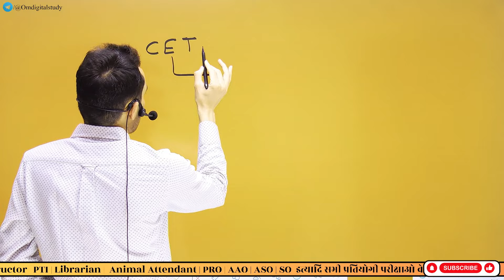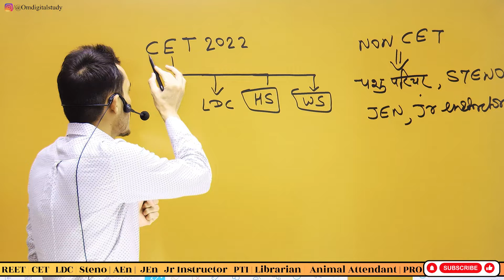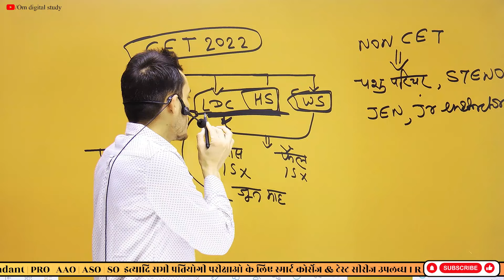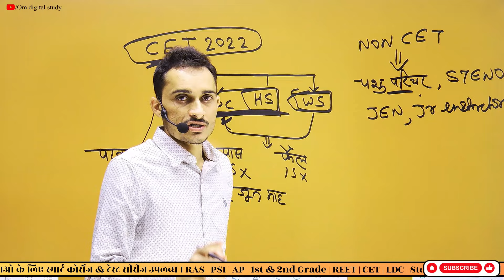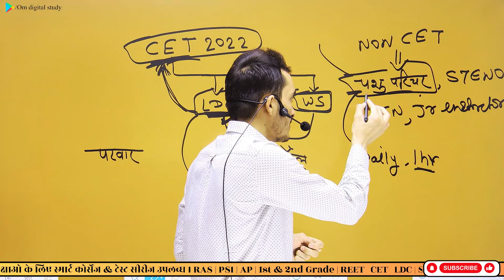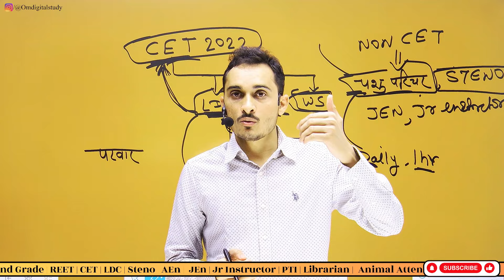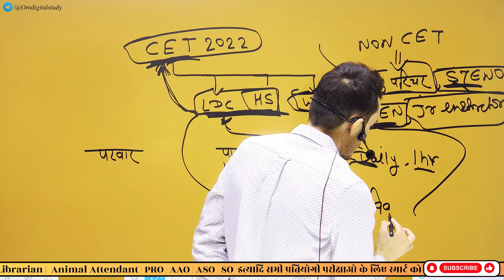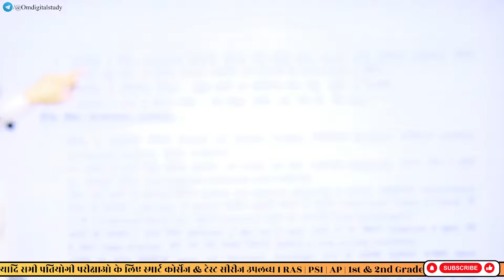CET 2024 Vs पशु परिचर, JEN व अन्‍य परीक्षाएं | CET तय करेगी आपका भविष्य | LDC CET Cut Off 2024 ?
इस वीडियो में निम्न प्रश्नों का समाधान प्रस्तुत किया है जो  राजस्थान प्रतियोगी की परीक्षा की तैयारी करने वाले अभ्यर्थी के मन में बार-बार आ रहे हैं:-
एलडीसी, छात्रावास अधीक्षक, महिला पर्यवेक्षक इत्यादि भर्तियों की 15 गुना की कट ऑफ क्या रहेगी?
JEn परीक्षा की तैयारी करने वाले अभ्यर्थियों के लिए JEn के अलावा दूसरा विकल्प क्या हो?
पशु परिचर की तैयारी ही करते रहे या CET पर भी फोकस करें?
स्टेनोग्राफर और एलडीसी परीक्षार्थी टाइपिंग और दक्षता परीक्षा की तैयारी कब से शुरू करें?
स्टेनोग्राफी सीखने में कितना समय लगेगा?
पटवारी परीक्षा के लिए क्या रणनीति हो?
इत्यादि बार-बार पूछे जाने वाले प्रश्नों को लेकर यह वीडियो है इसे पूरा अवश्य देखें ताकि इस प्रकार के सारे डाउट्स क्लियर हो जाए और एक पॉजिटिव माइंड सेट के साथ अपनी तैयारी को एक नई दिशा देवें
अपनी प्रतिक्रिया और सुझाव इस वीडियो के कमेंट सेक्शन में जरूर लिखें।
धन्यवाद !

Timesteps :-
0:00 Introduction
3:05 LDC, Hostel Superintend & Women Supervisor
11:40 केवल पशु परिचर की तैयारी सबसे बडा धोखा
16:00 Stenographer के लिए Shorthand की तैयारी
20:00 कनिष्‍ठ अनुदेशक (Jr Instructor)
20:46 कनिष्‍ठ अभियंता (JEn)
24:00 पटवार 2024
25:30 CET 2022 & 2024 Syllabus

🎬 Important Videos For CET exam 2023-24 : -

Idc 2024 notifications
Idc cet cut off 2024
Idc previous year question paper
Idc cet cut off 2024 Om digital study
Idc cet cut off 2024 tsp
Idc cet cut off Latest Update
Idc cet cut off 2024 kab aayega
Idc cet cut off kab aayegi
Idc cet cut off kb tk aayega
rsmssb junior instructor vacancy 2024
rsmssb animal attendant recruitment 2024
rsmssb Idc cet cut off 2024
rsmssb Idc vacancy 2024
rsmssb stenographer latest news
rsmssb junior assistant vacancy 2024
rsmssb animal attendant recruitment 2023
rsmssb steno short hand kaise sikhen
rsmssb stenographer vacancy 2023
rsmssb stenographer
rsmssb stenographer syllabus 2023
rsmssb steno new vacancy 2023
rsmssb stenographer syllabus 2024
rssb jen
rssb jen vacancy 2024
rssb jen vacancy
rsmssb jen vacancy 2023
rssb jen salary
rsmssb jen latest news
women supervisor vacancy 2024
women supervisor cet cut off
women supervisor syllabus
women supervisor vacancy 2023
women supervisor classes
women supervisor syllabus 2024
pashu paricharak exam date 2024
परिचारक भर्ती 2023
पशु परिचर की परीक्षा तिथि
पशु परिचारक भर्ती 2023 syllabus
पशु परिचर
पशु परिचर भर्ती 2023
hostel superintendent vacancy 2024
hostel superintendent CET expected cut off 2024
hostel superintendent cet cut off
hostel superintendent syllabus
hostel superintendent vacancy 2023
hostel superintendent exam question paper
hostel superintendent vacancy 2024 cet cut off
rsmssb patwari vacancy 2024
rajasthan patwari vacancy 2024
rajasthan patwari recruitment 2024
rajasthan patwari new vacancy 2024 syllabus
rajasthan patwari new vacancy 2024
rajasthan patwari new vacancy 2024 kab aayegi
rajasthan patwari new vacancy 2024 qualification
rsmssb cet 2024
rsmssb Idc 2024 cet cut off
rsmssb Idc vacancy 2024 cet cut off
rsmssb Idc vacancy 2024 cet
rsmssb Idc vacancy 2024 cet score
rajasthan patwari new vacancy 2024 eligibility
CET new vecancy 2024
RSMSSB CET Syllabus 2024